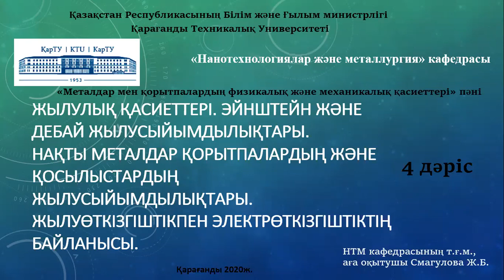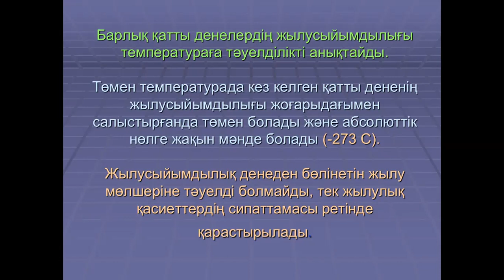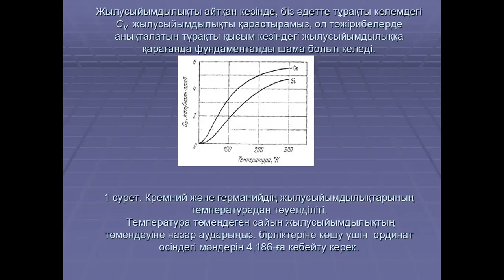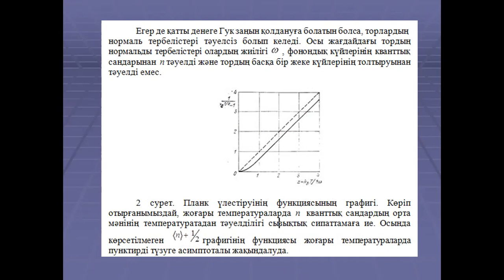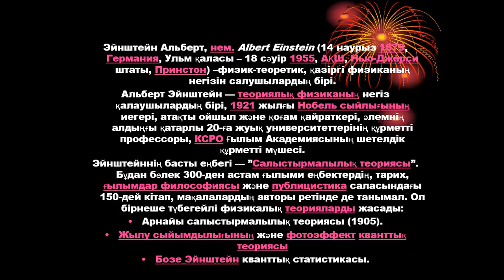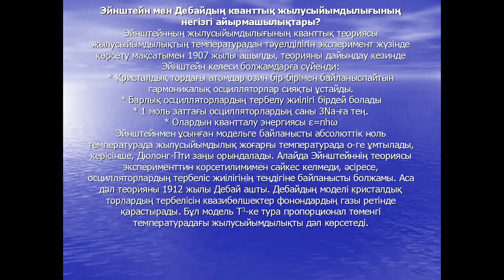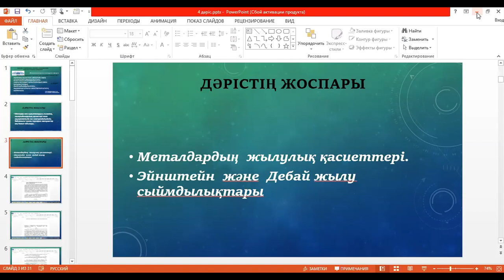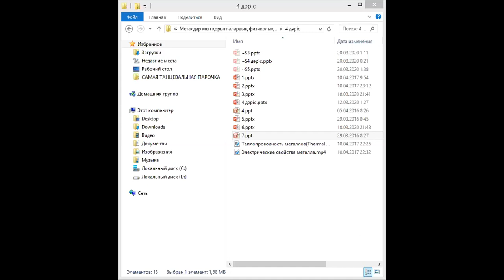4 дәріс жалғасы 1